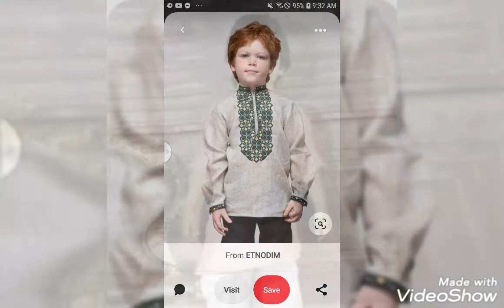New baby collection 2021 | Baby Collectoin